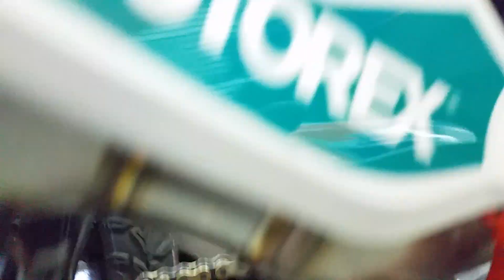KTM 2015 450 FACTORY EDITION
KTM 2015 450 FACTORY EDITION UP CLOSE